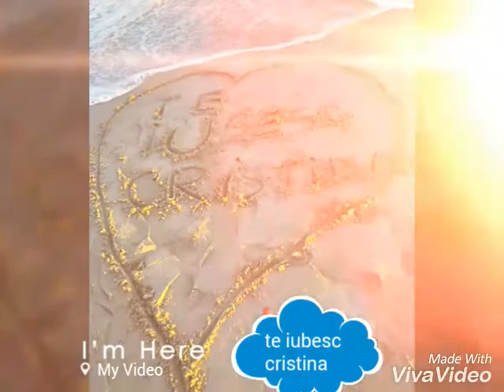Ionut+cristina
I love you criss